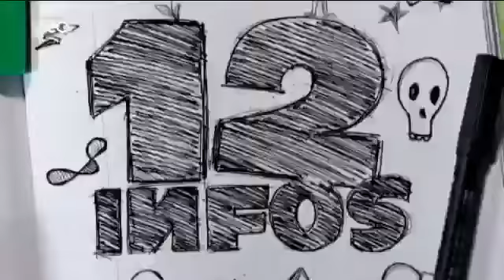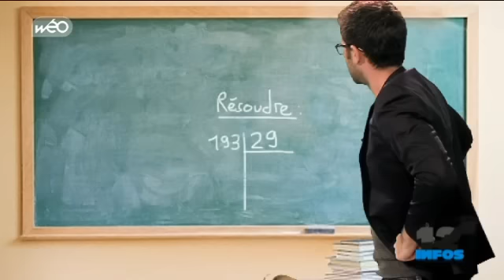Cyprien sur Wéo - Mercredi 7 décembre 2011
Le JT décalé de Cyprien du mercredi 7 décembre 2011 !